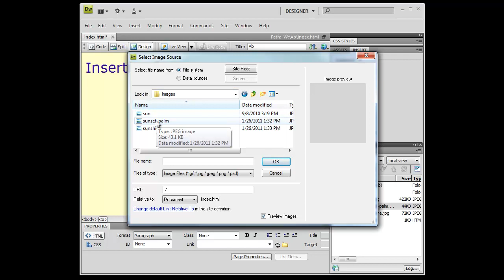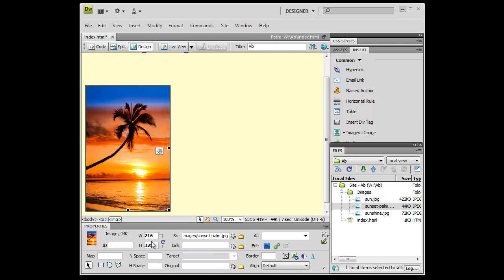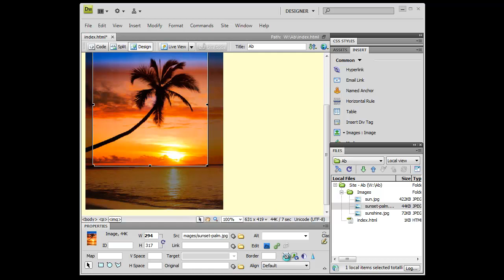Adobe Dreamweaver: Images - Inserting, Resizing, and Cropping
This video shows you how to insert images into your web page.   You will also see how to resize and crop out unwanted parts of your images.